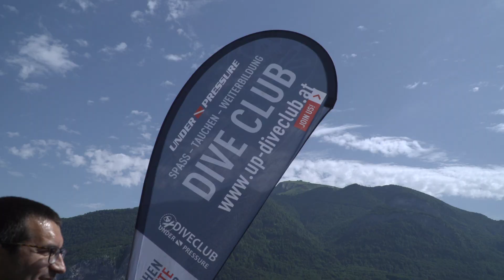Preview Film Attersee 2022 - Trailer 2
"WE LOVE TO DIVE IN AUSTRIA"

Teaser 2 zum Filmprojekt Attersee 2022

Wir waren diesen Juni unterwegs mit dem Filmemacher Jens-Uwe Lamm am Attersee bei Under Pressure und mit dem Dive Club am Wolfgangsee für Oberflächenaufnahmen für Filme von Divingworld Attersee und dem UP-Dive Club.
Den fertigen Film gibt es erst im Herbst 2022.
Danke an alle Helfer, TL`s , Members und den Bocki`s :-)

SPASS – TAUCHEN – NETTE LEUTE
ABENTEUER – WEITERBILDUNG
IN GANZ ÖSTERREICH

Suchst du nach Gleichgesinnten und würdest du gerne neue Leute kennenlernen? Möchtest du dein Hobby regelmäßig ausüben und deine taucherischen Fertigkeiten weiterentwickeln?

Dann bist du beim Under Pressure Dive Club genau richtig! Wir bieten kostenlose Luftfüllungen bei uns und unseren Partnern in ganz Österreich an,  Ausflüge und Tauchreisen sowie kostenlose Weiterbildungen für mehr Spaß und Sicherheit beim Tauchen.